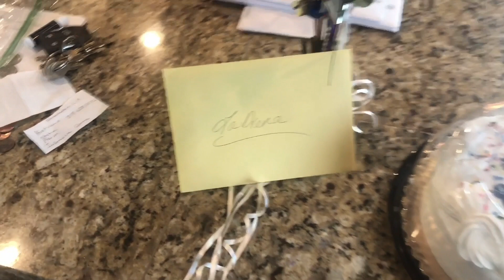19th Birthday GRWM/Vlog Quarantine Edition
Instagram& Snapchat: @ayeitsdrena